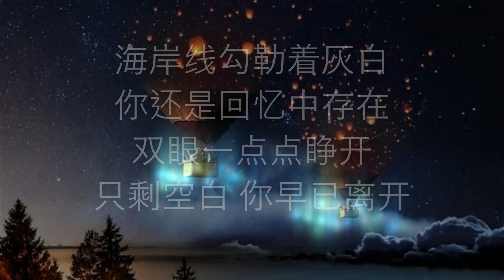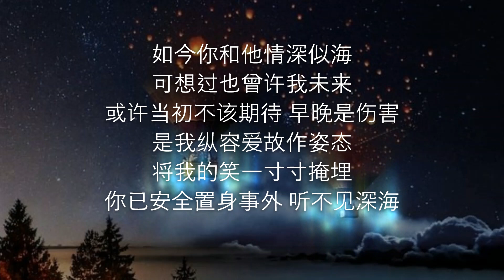猪猪饿晕了 - 深海《 双眼一点点睁开 只剩空白 你早已离开》 歌词 lyrics